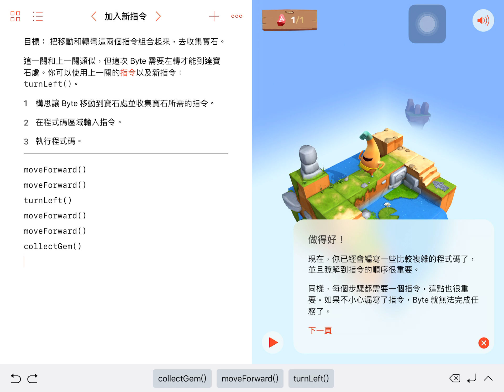[Swift Playgrounds] Stage_1_2_指令_加入新指令